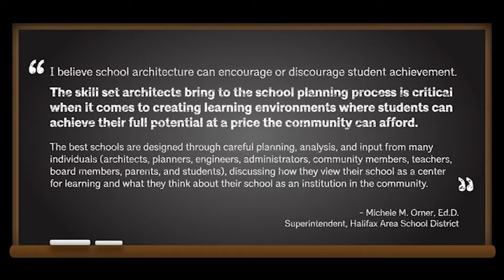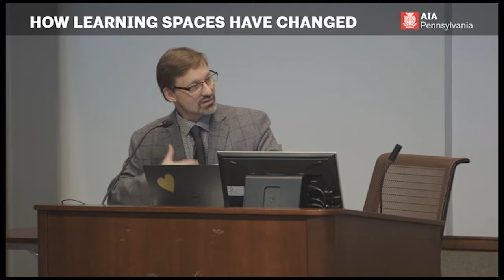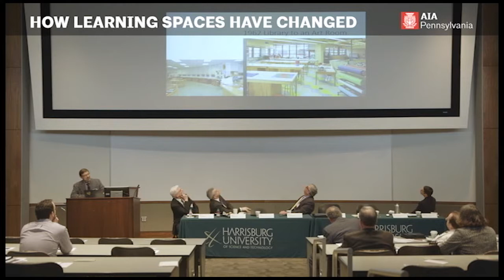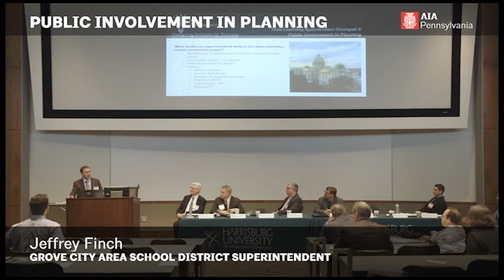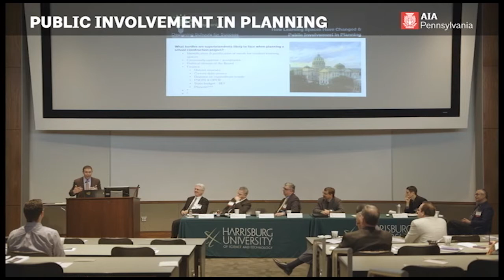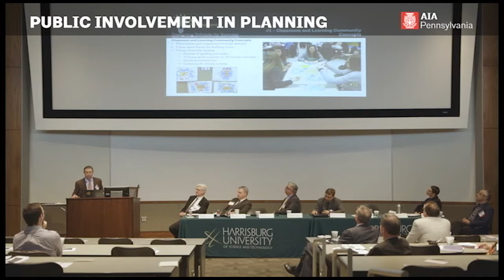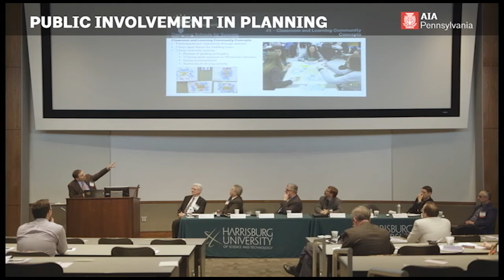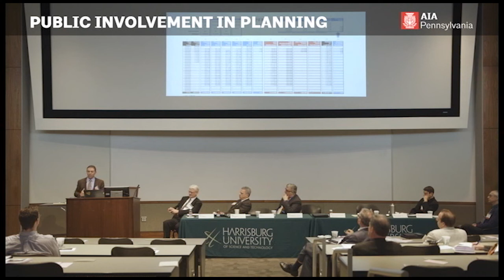Designing Schools for Success: How Learning Spaces Have Changed & Public Involvement in Planning